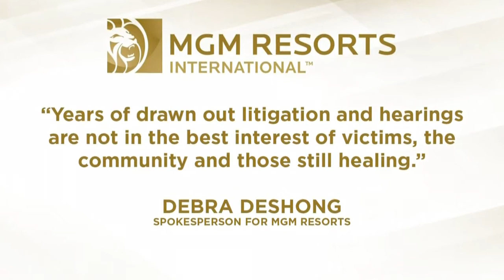MGM Resorts sues Vegas mass shooting victims, argues it isn’t liable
MGM Resorts International has sued hundreds of victims of the deadliest mass shooting in modern U.S. history in a bid to avoid liability for the gunfire that rained down from its Mandalay Bay casino-resort in Las Vegas.